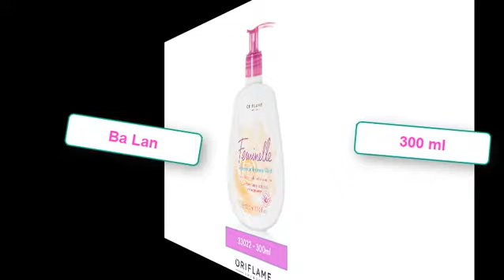Dung Dịch Vệ Sinh Feminelle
Code: 33022